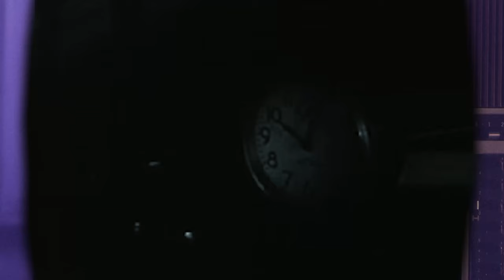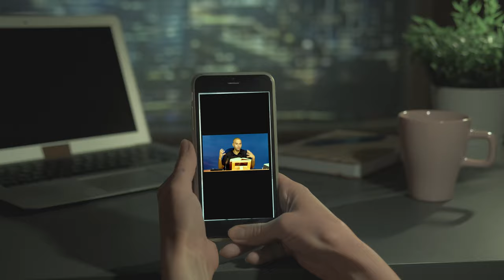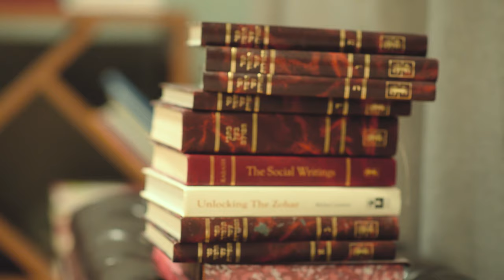What DREAMS Teach about Our REALITY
Gianni describes what dreams can teach us about our reality.

The writers of the Book of Zohar said that our present world, compared to the upper spiritual reality they revealed, is like a dream. Actually, we live in a dream within a dream. So although the corporeal dreams we have are just the brain’s metabolism of what has been going on in our lives, they can still hint at the underlying nature of our reality.

1. Reality manifested via stimuli from a hidden world.

Dreams are the product of stimuli furnished to us by a world hidden from us. Dreams originated from stimuli from waking reality; they are simply rearranged and ordered in a way that we can digest and process them. It is interesting how stimuli from our world can readily be incorporated into a dream.

For example, a plane roars overhead while we sleep, and we suddenly dream about being the pilot. Or the alarm goes off and in the dream people are fleeing from a fire I remember I started by leaving a pot on the stove during the day. The brain fills in the logic to make the stimuli make sense in the dream.

Spiritual parallel

Right now, we are in a spiritual world, interacting with objects that are actually spiritual objects, but we imagine them in a way we can logically imagine them in this imagination and dream we are having. We are having a very wild dream, one in which there is no Creator of our reality, and we can seemingly do whatever we want as long as we can get away with it.

But the truth is that we are actually in a spiritual reality that we can’t see until we start behaving according to that reality's laws- the laws of bestowal. We are calibrated so that, subconsciously or consciously, we try to receive all the best, the maximum that we can only for ourselves. We receive everything without thinking about why we are receiving it and perhaps we should receive it in a special way, in a way that we bestow back to the source that is giving it to us.

We do this because we do not know there is a Creator who is the source of everything coming our way. Until we start to behave this way, in the form of bestowal to bestow, we can’t reveal the Creator. Thus we continue living in this dream in which there is no Creator.

2. Contact with your true self is unconscious

In our dreams, we do not really have a body; even when we try to look at our hands, we can’t really see them. We are like a “ghost” floating from scene to scene.

Spiritual parallel

In dreams, it is pretty clear that the body has all kinds of stuff happening to it but is not my true body.
This is the truth about our present reality as well. We are in some kind of a movie like the “Matrix” or “Vanilla Sky”, where our real self is somewhere else and it is not what we imagine like this biological body. Our real self is the soul, which is eternal. And I go from scene to scene in this movie I call my life until my connection with the soul becomes conscious.

3.No free will

We all have dreams when we realize that we lack free will. We cannot stop doing what the dream is compelling us to do.

Spiritual parallel

That is exactly what is being done to us. We are being shifted from scene to scene. What is different from dreams is that we are not allowed to see how we are controlled. We have an illusion of control, double concealment, because not only are we controlled, but we are also utterly convinced that we are controlling our lives.

4. Inability to realize you are dreaming

We all had those moments in dreams when there was the realization that we were dreaming, and then in the next moment, we find that we are unconsciously sailing through different dream scenes, unaware.

Spiritual parallel

Our life is the same as well. There are moments when we start to feel that maybe there is a reality behind the one we exist in. We have this brief sensation, but then we get pulled into different desires and forget all about this.

5. Lucid dreaming can be learned

Participants in a study were administered lights and sounds in specific orders that reminded and triggered the person during their dreams to remember they were dreaming and take control of the dream.

Spiritual parallel

There are proverbial lights and sounds within this dream reality we are living in that can awaken the person to realize and not lose the sensation that they are dreaming. We can awaken from the dream by intentionally designing a special environment consisting of “objects” that come from the “non-dream” world, from the true reality.

These “objects” are the authentic texts of Kabbalah. The books of Kabbalah and the students who are studying these books can be part of our environment which reminds us about the true reality, the reality of bestowal. In that reality, the Creator does exist, and all that we experience comes from this Creator.